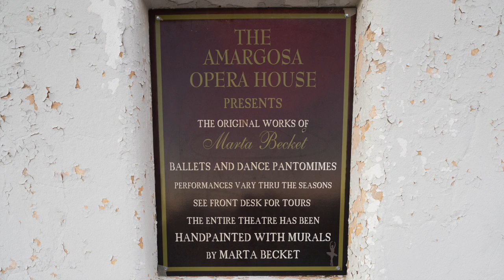Amargosa Hotel and Opera House- Death Valley Junction, CA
Amargosa Opera House and Hotel is a historic building and cultural center located in Death Valley Junction, in eastern Inyo County, California near Death Valley National Park. Resident artist Marta Becket staged dance and mime shows there from the late 1960s until her final show in February 2012.
The theater was part of a company town designed by architect Alexander Hamilton McCulloch and constructed in 1923–25 by the Pacific Coast Borax Company. The U-shaped complex of Spanish Colonial Revival architecture style adobe buildings included company offices, employees' headquarters, a dormitory and a 23-room hotel with a dining room, lobby and store. At the northeast end of the complex was a recreation hall used as a community center for dances, church services, movies, funerals and town meetings.

Photos and video by Jason Siemer
Jason Siemer Photography
Jason Siemer Productions